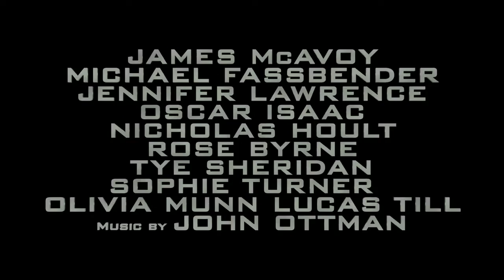X Men: Apocalypse Official Trailer #3 2016 - Jennifer Lawrence, Nicholas Hoult HD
With the emergence of the world's first mutant, Apocalypse, the X-Men must unite to defeat his extinction level plan.
Director: Bryan Singer
Writers: Simon Kinberg (screenplay), Bryan Singer (story)
Stars: Sophie Turner, Jennifer Lawrence, Olivia Munn